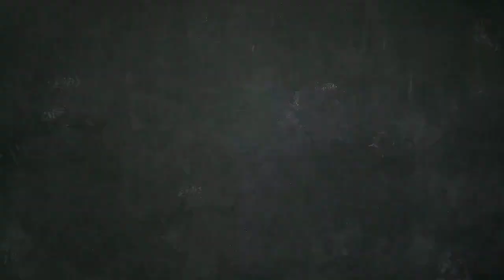Tasty atta biscuits | Namakpare recipe | Crispy Namak para | Diamond cuts recipe | Sisters' Cookbook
Namak pare is an Indian Tea time snack that are mouth melting in texture and yummy in taste.